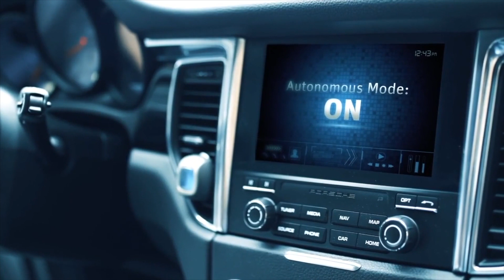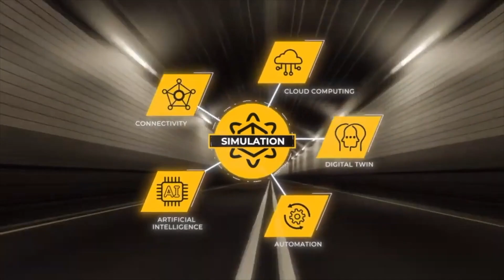Register for Ansys SimACE | December 7, 2023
The mobility technology transformation will result in mechanical dominant supply chain replaced by electrical & electronics, semiconductor, and software. Simulation will play a critical role in this transformation. To enable stakeholders in accelerating the transformation, Ansys is hosting SimACE (Simulation Powered Autonomous, Connected, and Electric Vehicle) virtual event on 7th December, 2023. Researchers, designers, innovators, engineers working in automotive, semiconductor, electrical, and electronics companies can attend this free virtual event to gain insights on trends, challenges, vision, and simulation best practices for new-age vehicle design.